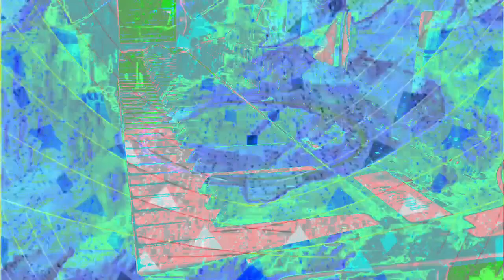Forms of sound made real from beyond all voids of nothingness - Structure without structure manifest